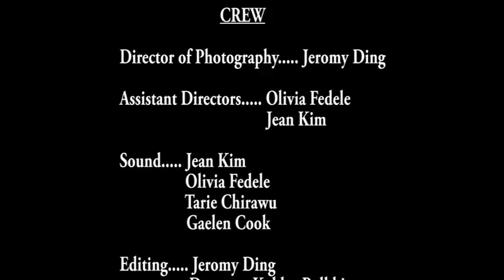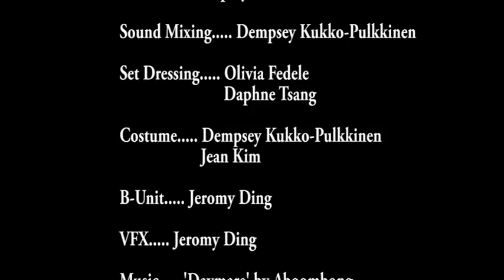Fluffy Joe's Midnight Stroll | Ryerson Student Film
Ritzy is a young businessman whose life has been torn down around his ears. Slowly but surely, he learns how re-adjust his outlook on life...with the help of an unusual new friend.